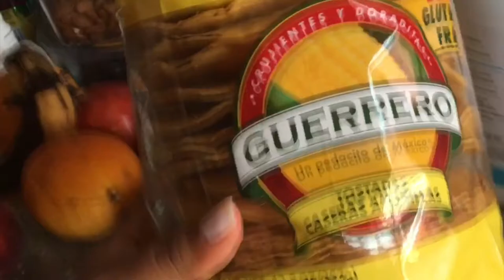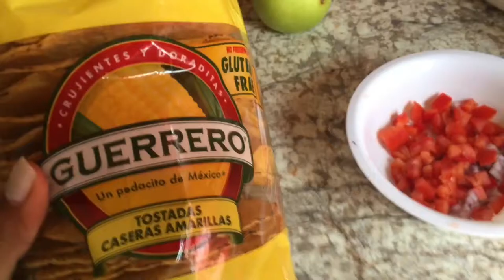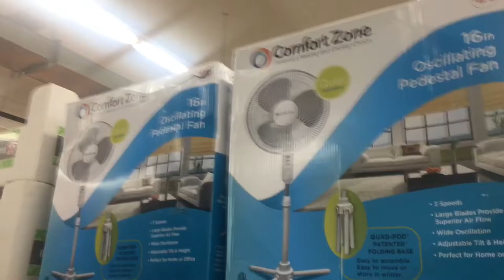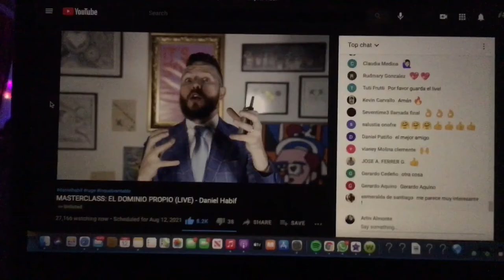Se me olvidó la mascarilla 😷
Brecheros👀

En este vlog se me olvidó la mascarilla 😷 por primera vez y miren mi reacción 😂. También me encontré algo MARAVILLOSO en el supermercado, sigan viendo 😎

Track: HOLY
Creator: Justin Bieber, Change the rapper Ft. GAMBOMUSIC